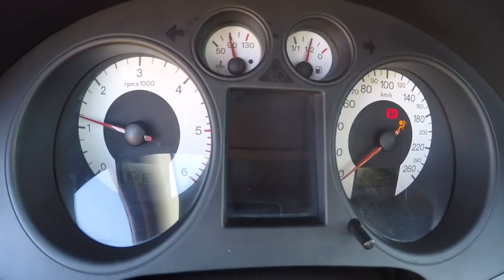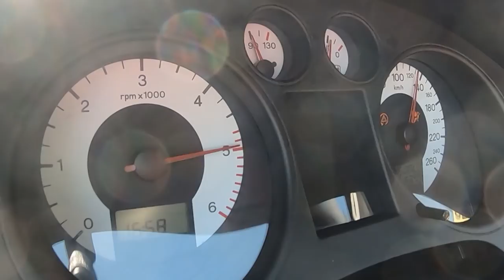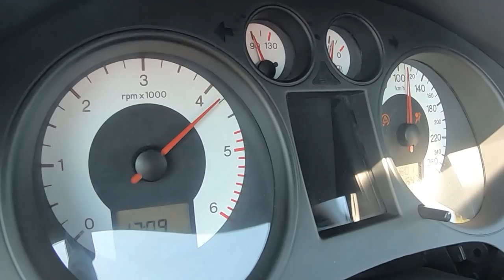2 Turbos ? Num Ibiza PD160?? Teaser do FAMOSO Ibiza da HP TURBO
ES_Ga$ Money (Explicit Version) - Xavy Rusan.mp3